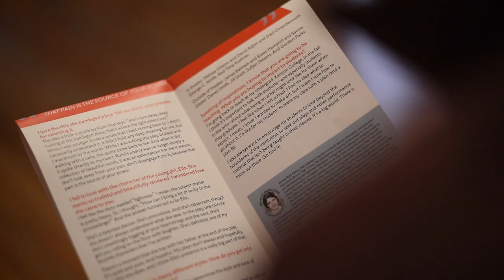The impact of your gift to the Playwrights' Center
When you give to the Playwrights' Center, you directly support our efforts to sustain playwrights, develop playwrights' vision and new work, and connect playwrights with producing theaters.